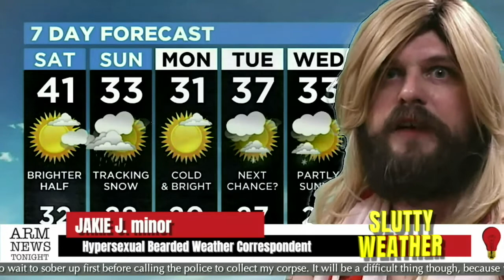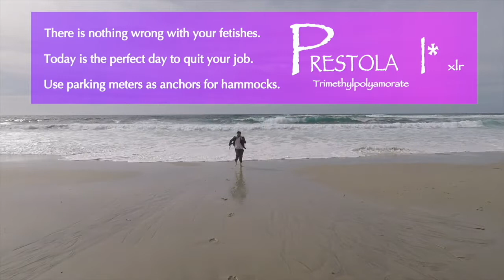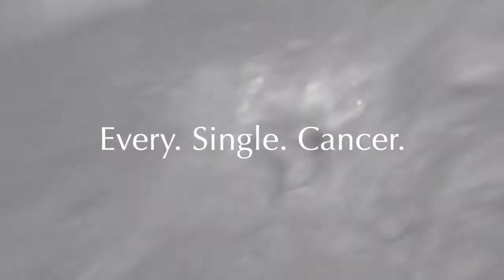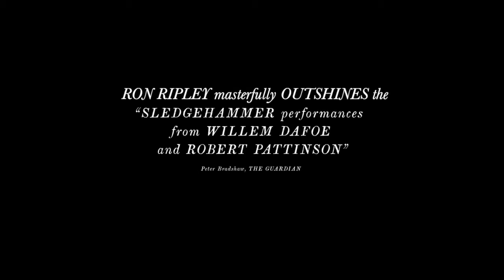ARM NEWS TONITE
The best fake news show you never asked for! NOW IN BRAILLE!